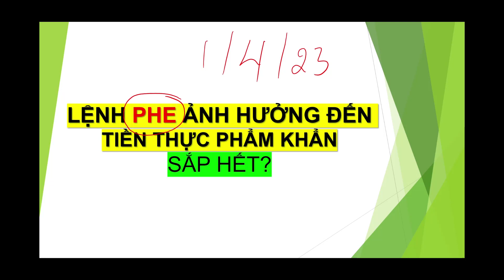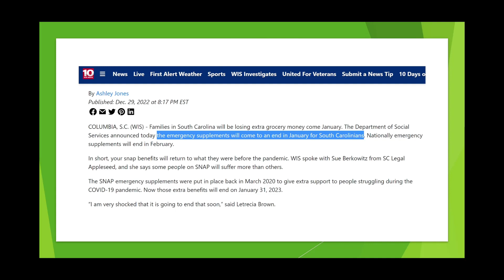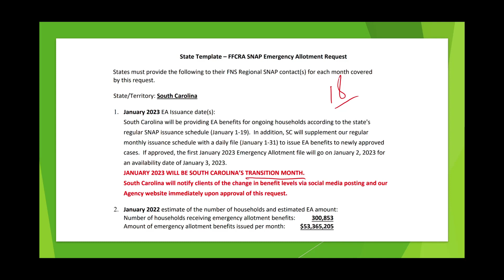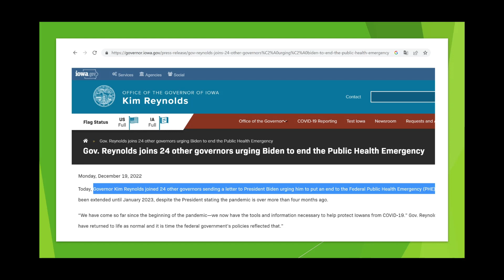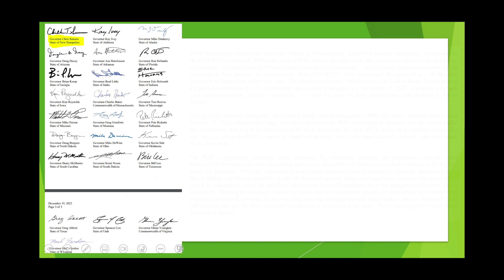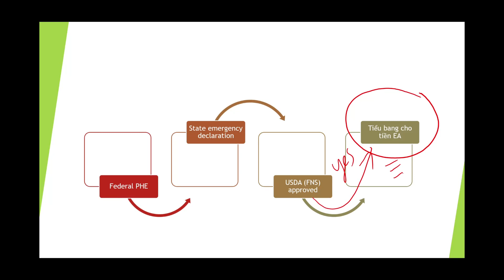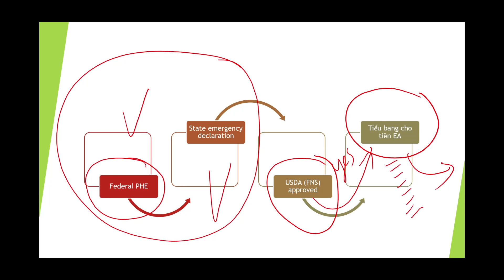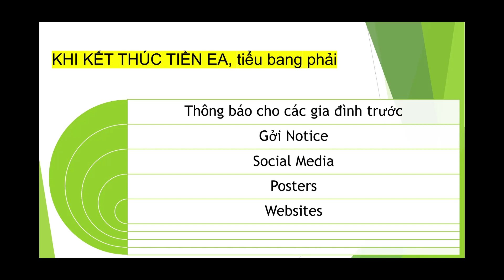Lệnh PHE và tiền EA sắp hết? Hơn 20 tb y/c ngưng I Được 4 Test Kits Miễn Phí (đợt 2) qua link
2. Từ trang Rakuten, tìm kiếm trang bạn muốn shop, ví dụ Macy’s. Khi bạn thấy Macy’s click vào đó và bắt đầu shopping.
3. Khi lựa chọn đồ mình cần mua xong, sẵn sàng check out để thanh toán tiền, bạn nên vào lại trang Rakuten, chọn (ví dụ Macy’s) 1 lần nữa vì nhiều khi thời gian lựa chọn món đồ của bạn quá lâu họ không tính cash-back cho mình. Bạn thanh toán bình thường, tùy thích, ko cần có thẻ credit của Rakuten.
4. Sau khi bạn thanh toán tiền xong rồi, bạn có thể quay lại trang Rakuten để xem shopping trip của mình được bao nhiêu bonus.
5. Họ sẽ cộng dồn số tiền cash-back và trả cho bạn mỗi 3-4 tháng 1 lần. Ngọc thì N chọn bằng cách cho họ địa chỉ nhà rồi họ gởi BIG FAT CHECK về cho Ngọc.